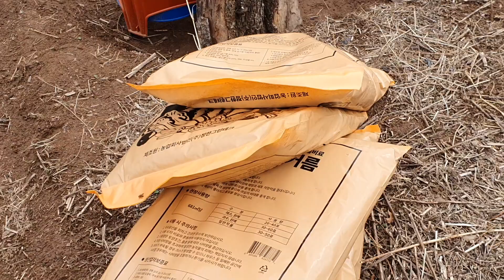앗싸농장~봄소식!!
냉이!아지매#봄동#쪽파